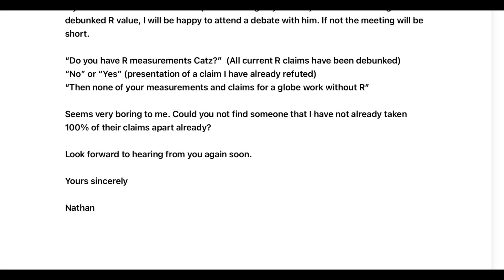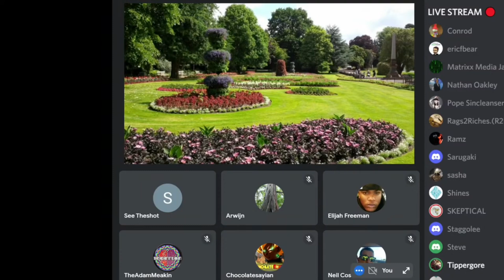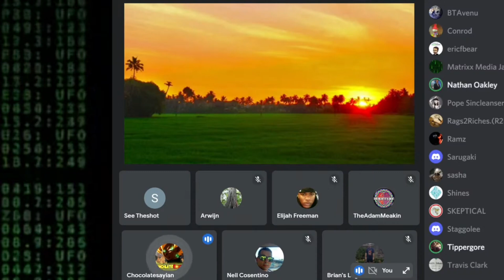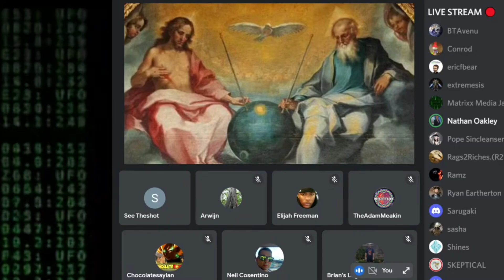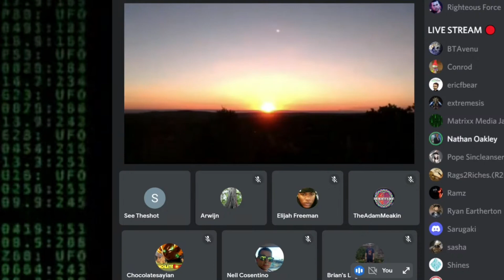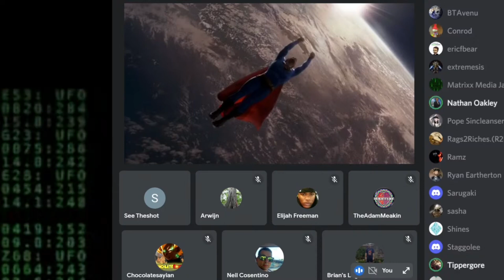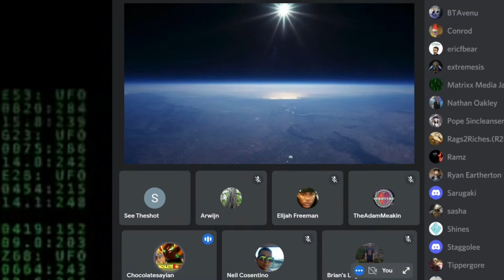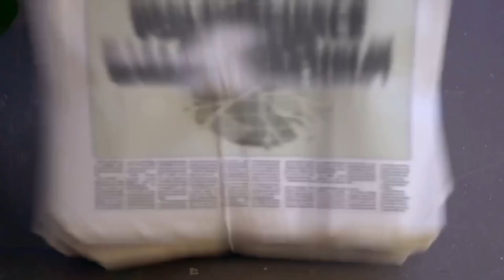Why Lying Catz R Running Scared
FED1469 LIVE